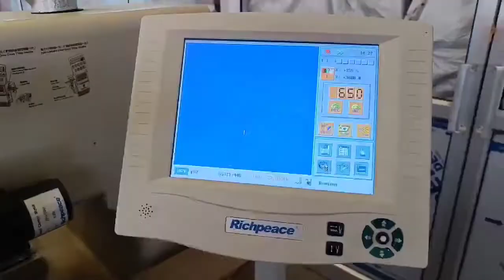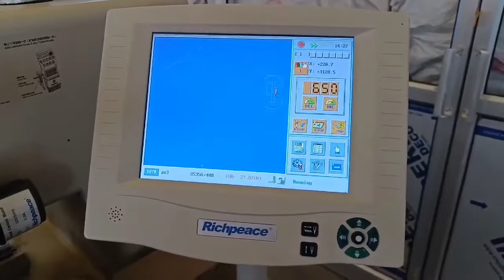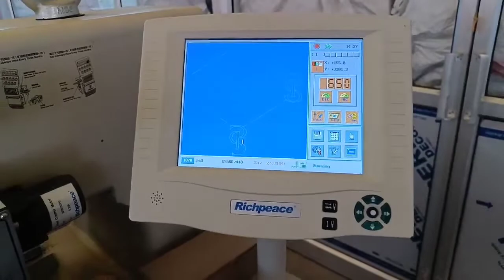How to do Quilting & Embroidery on Horse Saddletree?